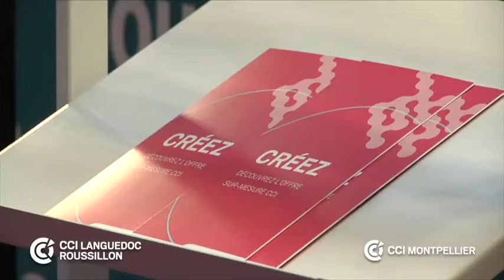16e FORUM Creation entreprises 2015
PRENEZ DATE pour le mercredi 2 décembre au Corum de Montpellier. Venez rencontrer les professionnels et experts de la création d'entreprise directement lors des rendez-vous individuels gratuit, des conférences ou sur leurs stands.

ENTREPRENEURS, ce 16e Forum est le rendez-vous incontournable avec les acteurs de la création d'entreprise en Languedoc-Roussillon et dans le Grand Sud.
Accélérez votre projet !